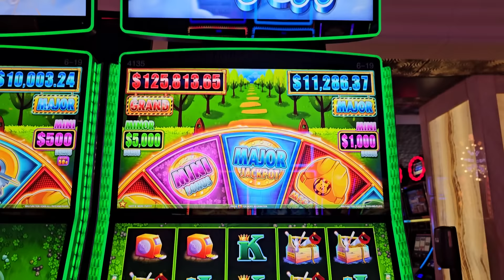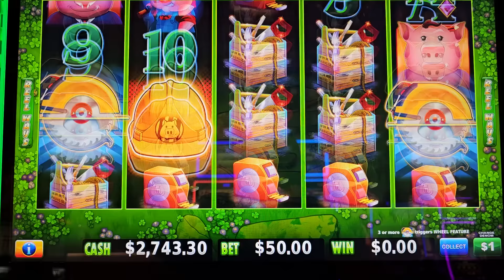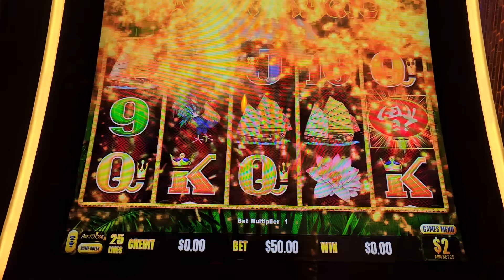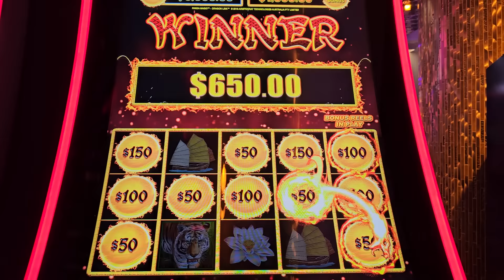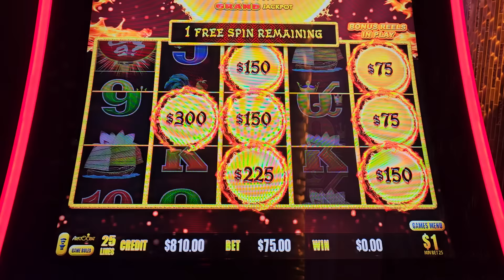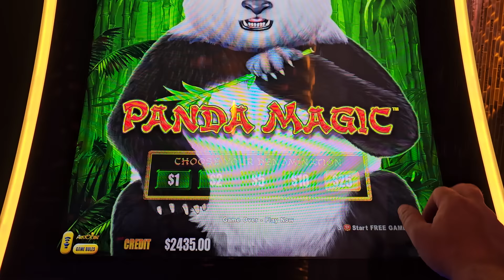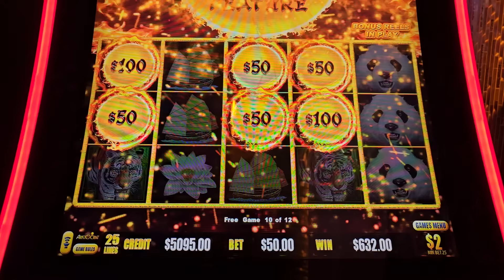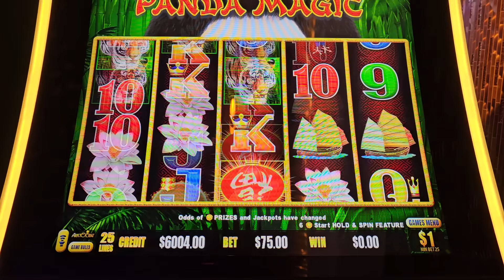PANDA MAGIC FOR THE COMEBACK!